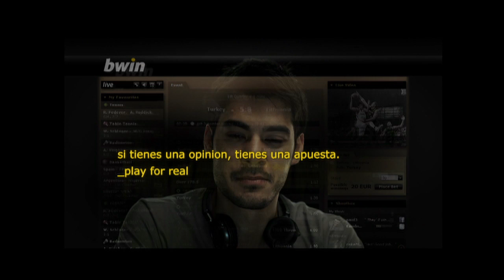¡JUÉGATE TU ESTADO DE FACEBOOK! ¿TE ATREVES?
¿Eres un auténtico madridista? ¿Te sientes un verdadero aficionado culé? ¿Estás 100% seguro de que tu equipo ganará el Clásico?
y sigue unos sencillos que te llevarán a vivir el Real Madrid vs. FC Barcelona con la más absoluta de las emociones. ¿Te atreves?